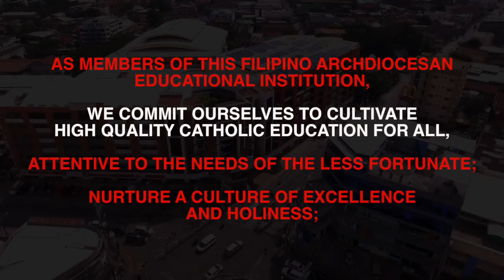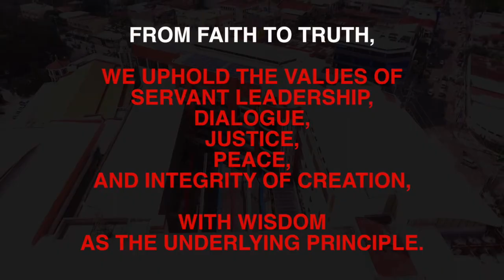HCDC Vision Mission Statement New Version